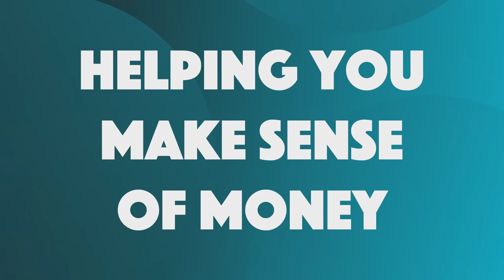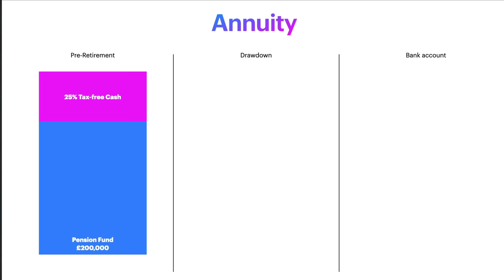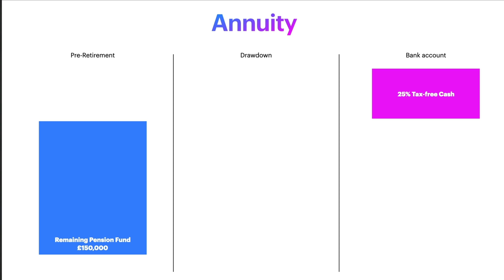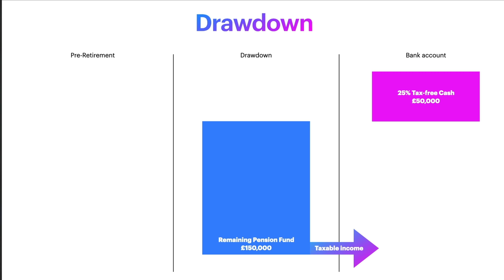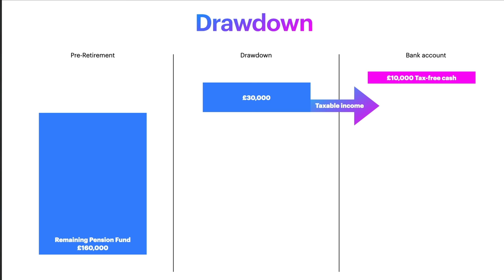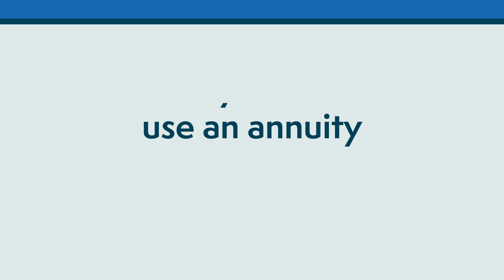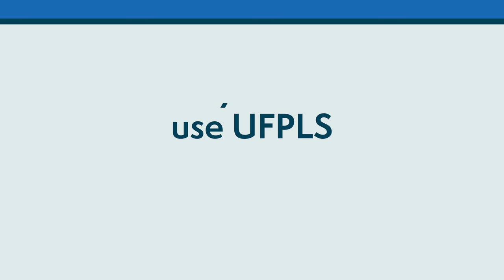Retirement - Drawdown vs UFPLS vs Annuity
Drawdown, UFPLS or Annuity? Since the pension freedoms of 2015, taking money out of a pension has been more flexible than ever. But having more options can lead to confusion and then inertia - we’re unable to make a decision because we don’t understand all the options. So let me help you out...

🎟️ Trading 212 partnered with MeaningfulMoney and offers fractional shares worth up to €100.

If you do not get your free share after depositing £1.

Chapters:
00:00 Your options
00:33 Introduction
01:29 Confrontation of Problem
01:43 The Options Explained
06:53 When you would use an annuity
08:02 When you would use Flexi-Access Drawdown
09:18 When you would use UFPLS
09:59 Conclusion

⚠️ IMPORTANT: Please be aware that MeaningfulMoney does NOT endorse or recommend ANY people or businesses claiming to be experts in crypto or other investments. We would never recommend you any investment strategies within the comments section. Please protect yourself against spam and misleading information from fake accounts and please do not share any private or sensitive information.